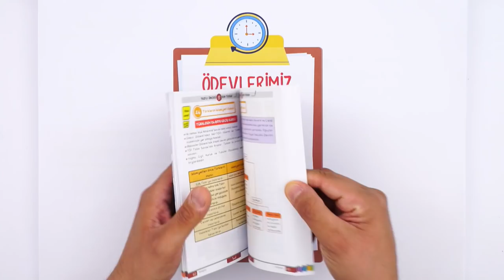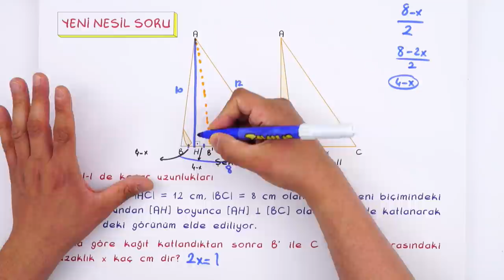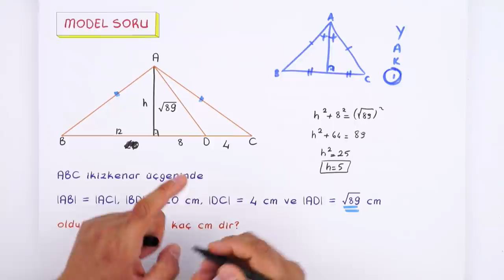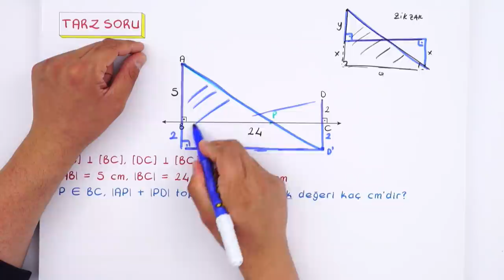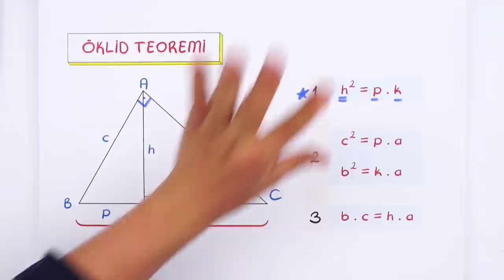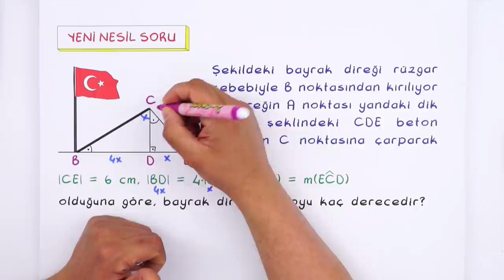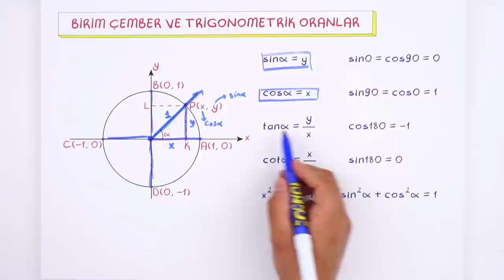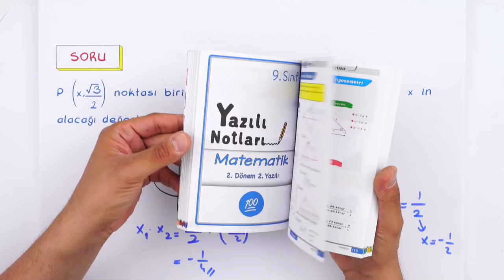9. Sınıf Matematik: Dik Üçgen #2022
Konuyu Pekiştirmeyi Unutma 👇
Yepyeni bir dönemde daha seninleyiz! Sene boyunca; canlı yayınlar, konu anlatımları ve soru çözüm videolarıyla, Tonguç yanında! Dersimiz Matematik in önemli konularından "Dik Üçgen". Hazırsan başlıyoruz! 😎
Dersin Başlangıcı: 00:00
Dik Üçgen: 01:53
Kenarları Tam Sayı Olan Özel Dik Üçgenler: 10:07
Açılarına Göre Özel Dik Üçgenler: 23:16
Öklid Teoremi: 30:10
Dik Üçgenlerde Trigonometrik Oranlar: 37:58
45-45-90 ve 30-60-90 Üçgeni: 43:24
Birim Çember ve Trigonometrik Oranlar: 45:38